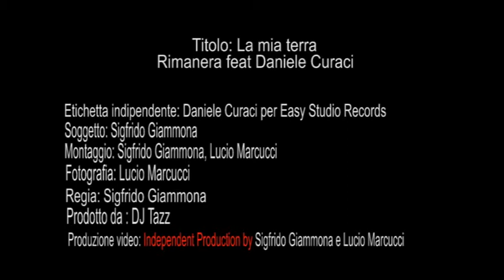"La mia terra"Rimanera feat Daniele Curaci-director's cut video by Sigfrido Giammona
Produzione:Easy studio records by Daniele Curaci
Regia:Sigfrido Giammona
Fotografia:Lucio Marcucci
con la partecipazione di Luigi Maria Burruano
titolo: La mia terra
Artista: Rimanera feat Daniele Curaci
Video editing by: sigfrido Giammona and Lucio Marcucci